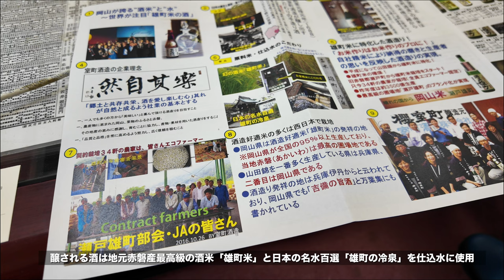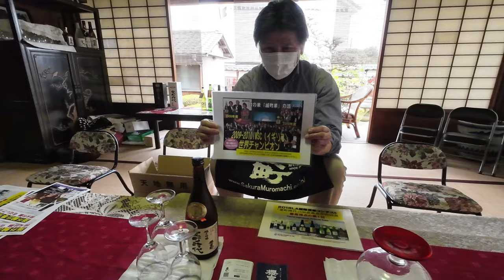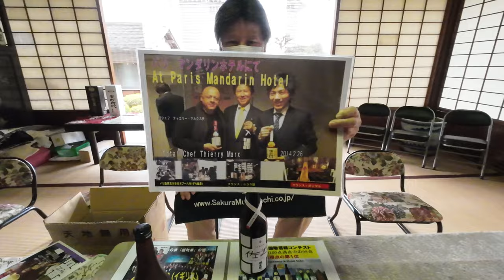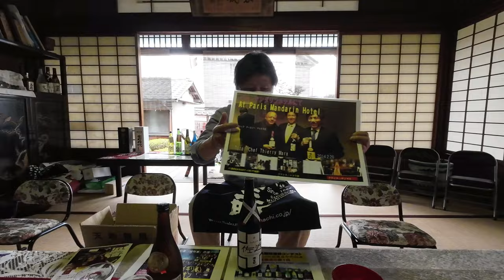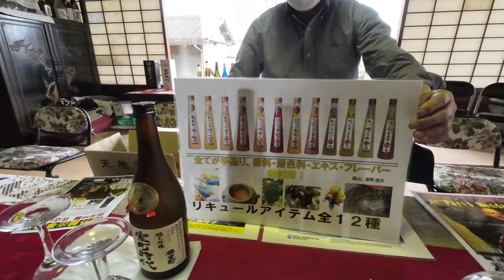岡山県で一番古い蔵元に潜入！室町酒造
室町酒造
岡山県赤磐市西中1342-1